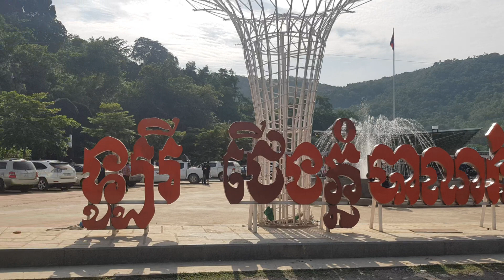ឡូរី ជើងភ្នំបាណន់ តំបន់ទេសចរខេត្តបាត់ដំបង